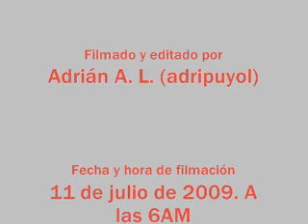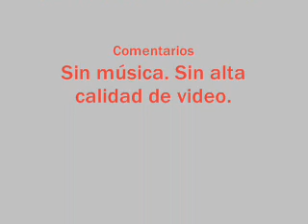On Board. 'Volcán de Tamadaba' atracando en el muelle Los Mármoles (Lanzarote)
'On board' será una serie de videos que subiré, al menos eso espero, a youtube, relacionado con todo lo que suceda a bordo de un barco, avión, coche, trenes, etc... (principalmente aviones y barcos).

En este capítulo, veremos como el buque 'Volcán de Tamadaba', de la Naviera Armas, llega y atraca en el muelle de Los Mármoles (Arrecife, Lanzarote), este hecho fue el día 11 de julio de 2009 pasadas las seis de la madrugada, es decir, aún no era de día. El trayecto había sido agradable y tranquilo. La ruta era Las Palmas - Arrecife.

Aspectos técnicos del video: No cuenta con alta calidad de video debido a que se ha filmado con un teléfono móvil y sin música añadida en su edición, pero se puede gozar (en la primera mitad del video) de la música que pone la propia Naviera a bordo en todas sus rutas a la salida y llegada del buque. Aprovechando el tema de la música a bordo del buque, ¿alguien es capaz de reconocer qué música es y decírmelo? Se agradecerá.

Adrián A.L.